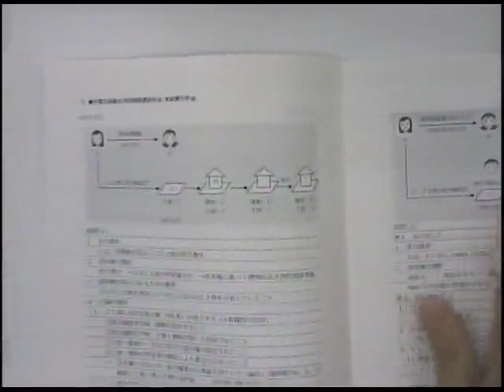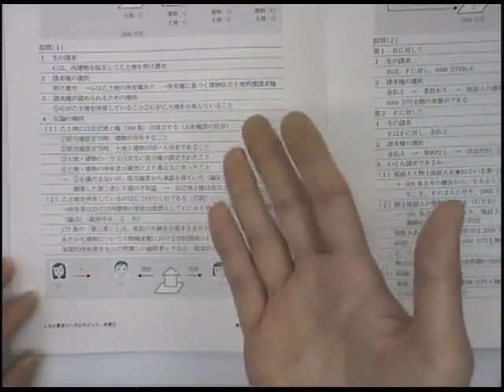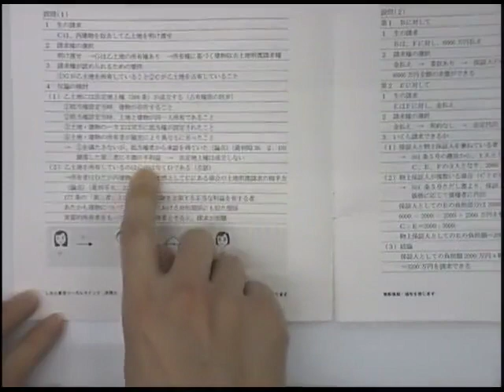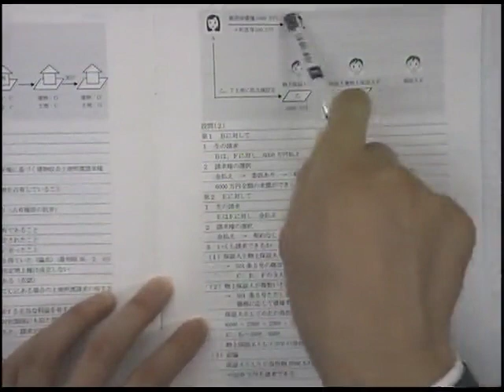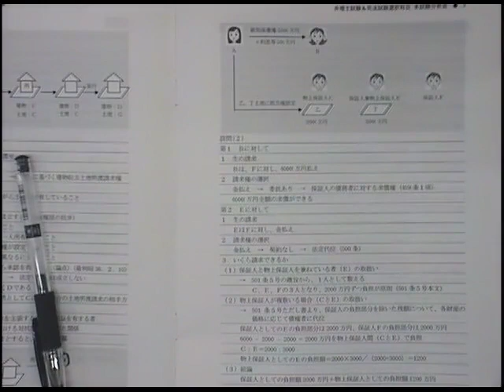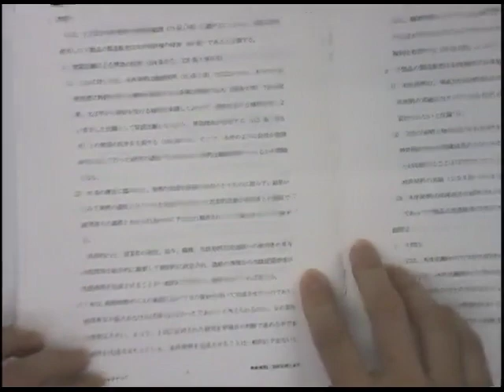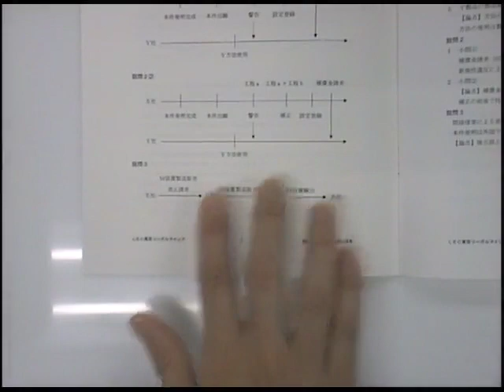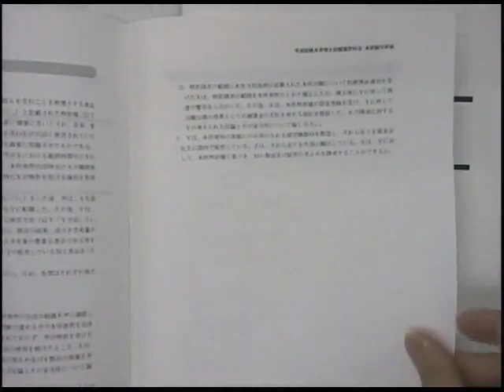【LEC弁理士】弁理士試験＆司法試験選択科目 本試験分析会～知財のスペシャリストが弁理士試験民法・司法試験知的財産法をまとめて解説！～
7/21（日）実施された弁理士選択科目民法本試験の内容を幸谷講師が徹底分析し、解説講義を行います！さらに、弁理士試験でも高い的中をほこる司法試験知財法（特許）についても、今年5月に行われた本試験について解説します。